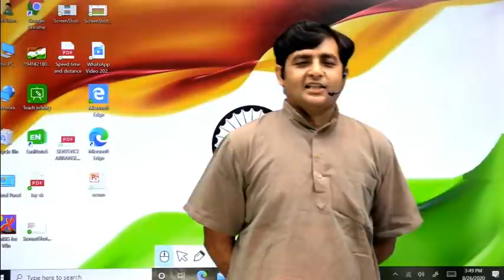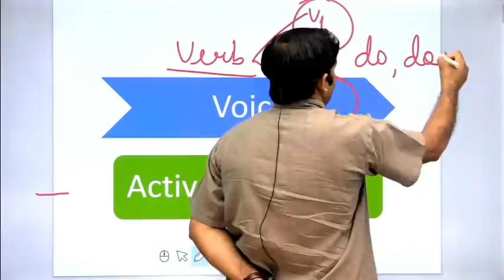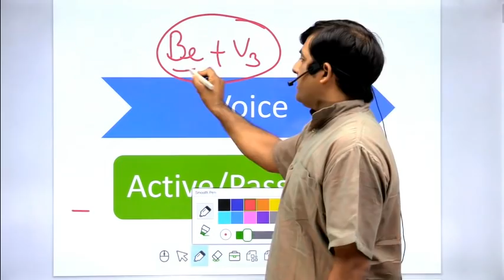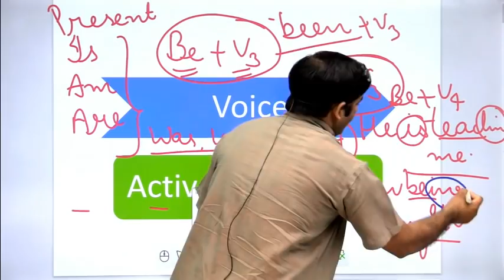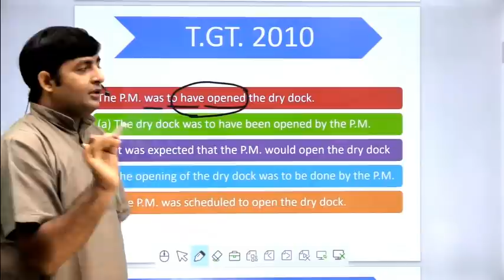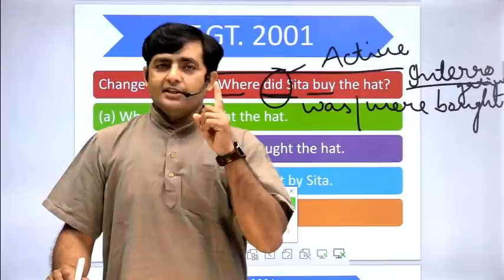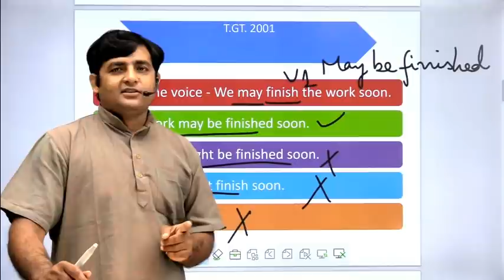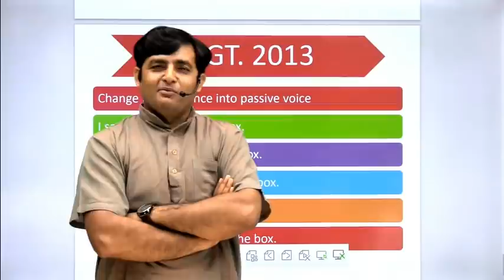English ( PGT & TGT ) | Active Passive Voice | By DR. J. K Tiwari Sir || ADHYAYAN MANTRA